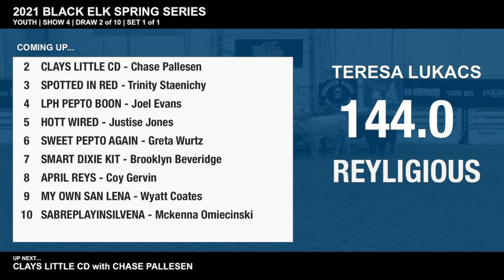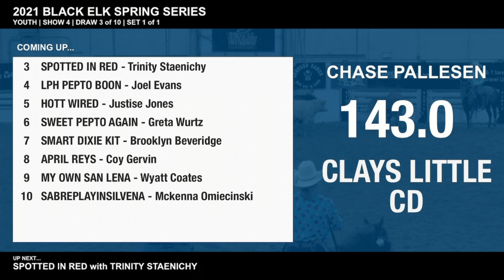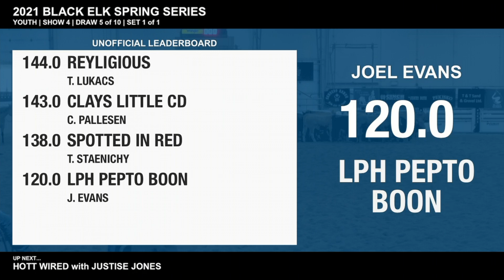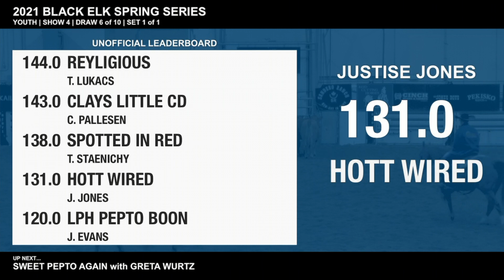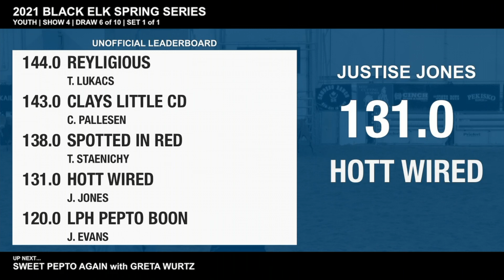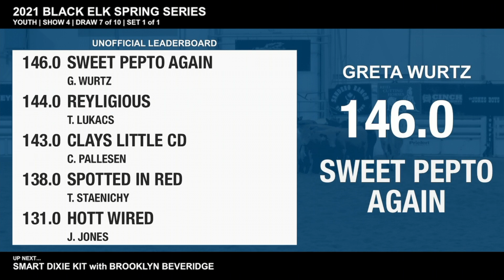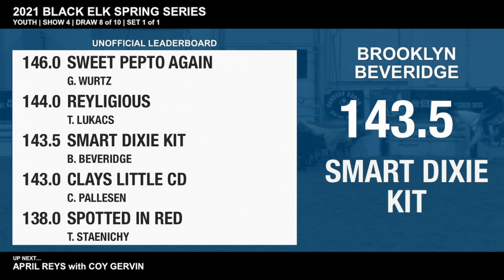Youth - Show 4 - 2021 Black Elk Spring Series